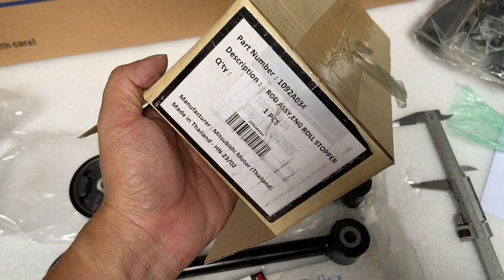Hướng dẫn phân biệt chân máy trước, chân máy dọc xe Mitsubishi Mirage và Attrage hàng Xịn và Rẻ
Chân máy là một bộ phận quan trọng của hệ thống treo xe ô tô, có nhiệm vụ kết nối động cơ với khung xe. Chân máy hàng xịn và hàng rẻ có chất lượng và giá thành khác nhau.
Trong video này, chúng tôi sẽ hướng dẫn bạn cách phân biệt chân máy trước, chân máy dọc xe Mitsubishi Mirage và Attrage hàng xịn và hàng rẻ chỉ với 4 đặc điểm đơn giản.

Hy vọng video này sẽ giúp bạn phân biệt được chân máy trước, chân máy dọc xe Mitsubishi Mirage và Attrage hàng xịn và hàng rẻ!
- Hà Nội (Zalo): 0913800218 * 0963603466 * 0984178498
- Hồ Chí Minh (Zalo): 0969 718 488 * 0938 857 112